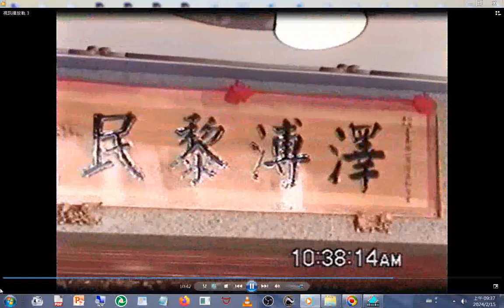split 002#揭匾#澤溥黎民 20021020#神源山莊義和聖堂落成典禮 影像紀錄